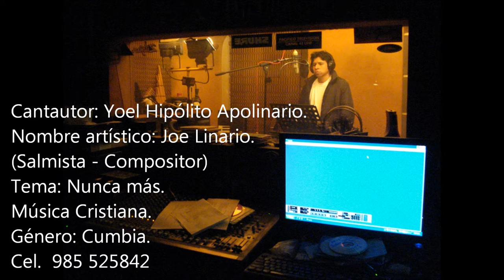Joe Linario - Nunca más